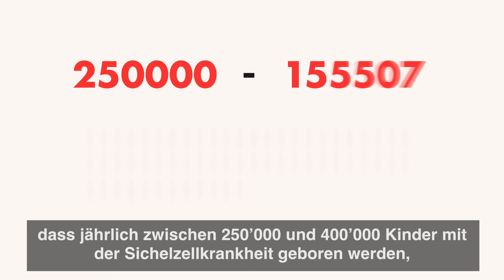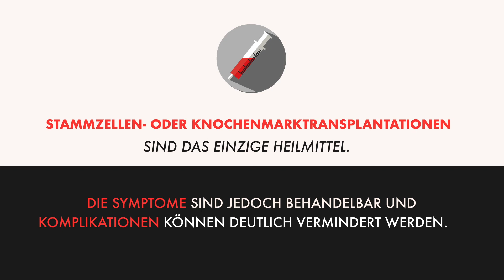Die Sichelzellkrankheit erklärt | Ärzte ohne Grenzen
Schätzungen nach werden jährlich zwischen 250.000 und 400.000 Kinder mit der Sichelzellkrankheit geboren. Es handelt sich um die weltweit häufigste Erbkrankheit. Sie kommt überwiegend im subsaharischen Afrika vor.

Kinder, die erkrankt sind, leiden häufig unter einer chronischen Anämie, die sie müde macht. Sie können sich in der Schule nicht konzentrieren und fühlen sich im Allgemeinen oft unwohl. Die Sichelzellkrankheit kann zudem zu Bauch-, Rücken- oder Armschmerzen führen sowie zu wiederkehrenden Infekten.

Ärzte ohne Grenzen/Médecins Sans Frontières (MSF) leistet weltweit medizinische Nothilfe in Krisen- und Kriegsgebieten und nach Naturkatastrophen. Die unabhängige internationale Organisation hilft schnell, effizient und unbürokratisch. Unsere Teams behandeln kranke und verwundete Menschen, kümmern sich um mangelernährte Kinder oder sorgen für sauberes Trinkwasser und Latrinen. Um die eigene Unabhängigkeit zu bewahren, finanziert sich Ärzte ohne Grenzen überwiegend aus privaten Spenden.